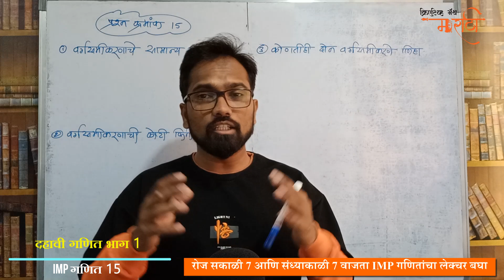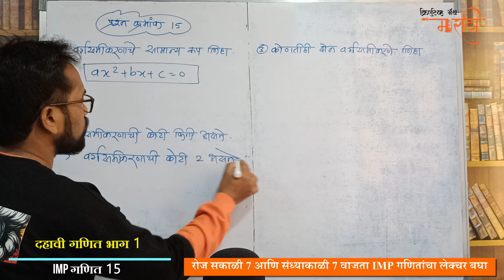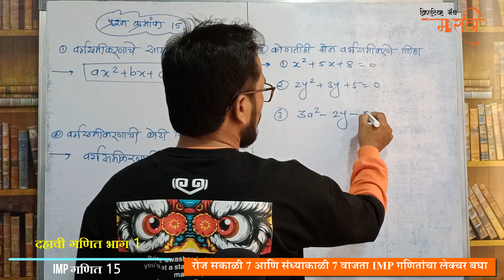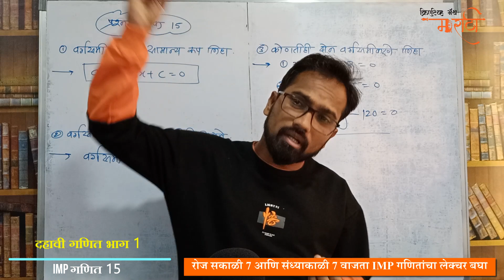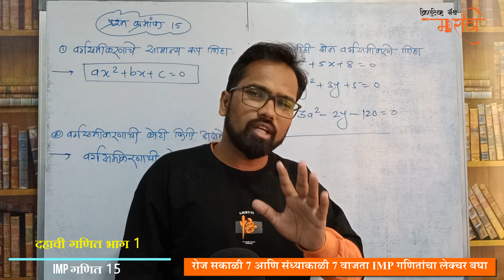इयत्ता दहावी | गणित भाग 1 | बोर्डाला आलेली आणि बोर्डाला येणारी गणिते | #015